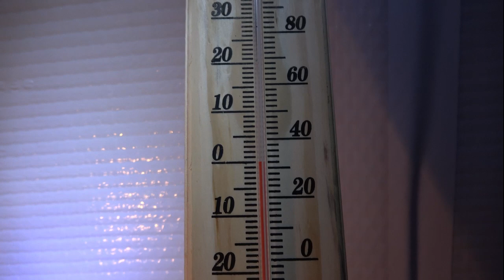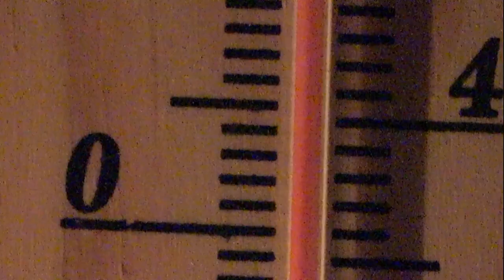Dormir dans la tente chaude loin de tous juste à coté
C'est un peu nono mais j'aime bien dormir dans ma tente chaude cela inspire le Québécois en moi